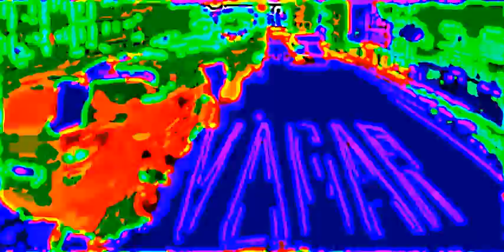Automata 0019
Cellular Automata, Cellular Automaton, Conways Game of Life